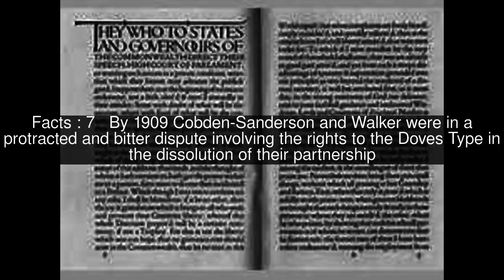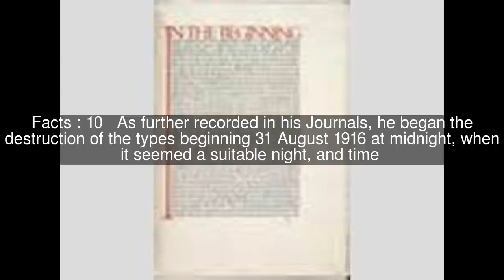Doves Press Top #11 Facts